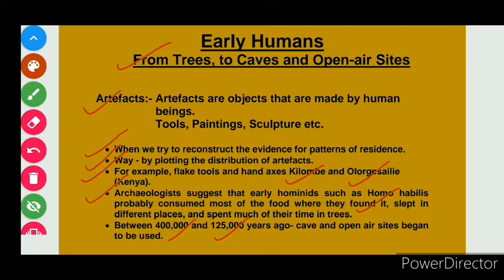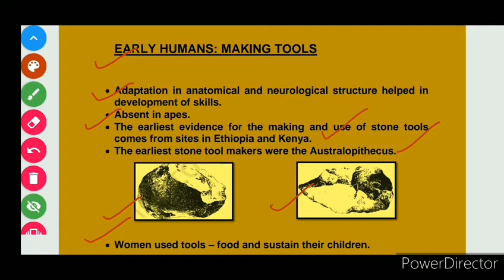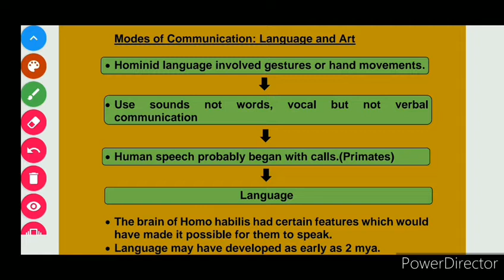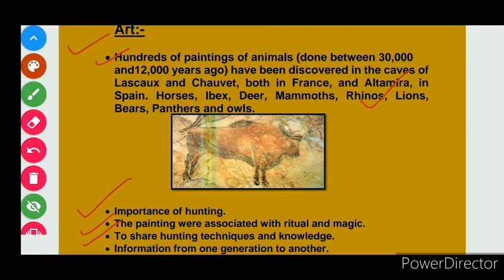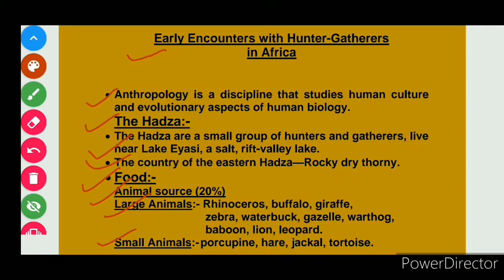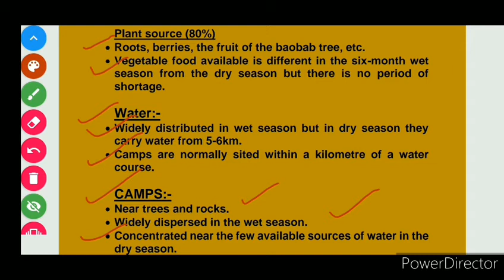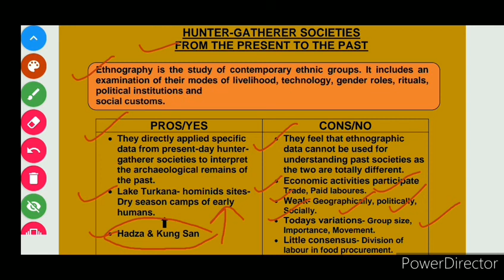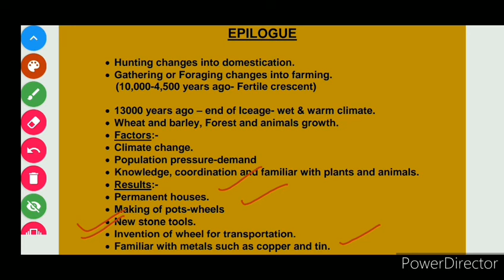History l Class 11 l Chapter 1- "FROM THE BEGINNING OF TIME" Part -2 by-name @Shahrukh Sir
Hello everyone
                           In this video we are going to cover class 11th history   chapter 1- "FROM THE BEGINNING OF TIME" part 2

Early humans from trees to cave and open air sites.
Early humans marking tools
Punch blade technique
Mode of communication
Language and art
Encounter with hunter gatherer society
The hadza
Hunter gatherer society from present to past
Epilogue

  So this video help you to understand NCERT class 11th history  and other competitive exams.